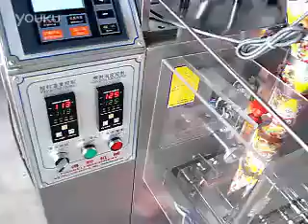Powder Packing Machine: flour packing machine